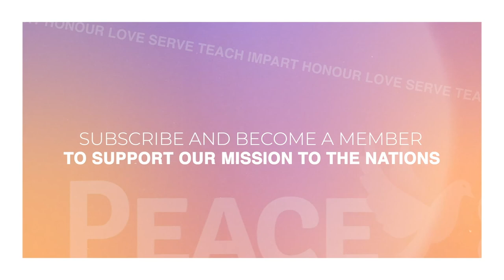Exodus 5 - Pharaoh Oppresses Israel | Bible Podcast, David Alley, Peace Christian Church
This is part of a video series covering the entire Bible in 4 years, one chapter at a time.  Start at the beginning with Genesis 1 (Youtube and work through the playlist.  to select any specific Bible chapter, or for more information.

In this video listen to Exodus 5 read by David Alley, followed by comments and prayer.

In Exodus 5 Pharaoh’s real name is deliberately left out by Moses.  Moses clearly knew it, and being trained and educated in Egypt did this on purpose.  God either instructed him to do so, or there was a cultural reason.  Dr David Downs thinks that this Pharaoh is Khasekemre-Neferhotep.  Other archaeologists think it is Rameses II.

Pharaohs thought they were the incarnation of God, and all of Egypt thought it too.  So as Moses approached Pharaoh with God’s request a battle of divine wills begins.  And this is one possible reason why Pharaoh is not named, so as not to give him unwarranted significance.

Pharaoh asks who is Yahweh?  When he finds out that Yahweh is the God of the Hebrews, he must have felt great disrespect, for a god of slaves cannot be any god at all.  He has not regard or desire to listen.  So he makes things worse for the slaves.

So we see that the first response to prayer of the Israelites for deliverance is that things get worse for them.  Sometimes when we pray this is exactly what happens.  The opposite is the first result.  We must trust God because he has a process so as to bring about an even better outcome than we can imagine.

But the Israelites don’t trust, and don’t understand, so they begin by blaming their leaders, Moses and Aaron.  Yet Moses was just obeying God.  How sad for pastors when their people blame them because of misunderstanding.  Hebrews 13:17 says “Have confidence in your leaders and submit to their authority, because they keep watch over you as those who must give an account. Do this so that their work will be a joy, not a burden, for that would be of no benefit to you.” Hebrews 13:17